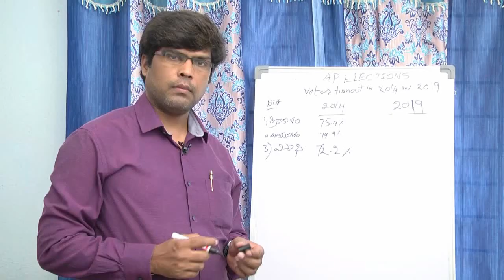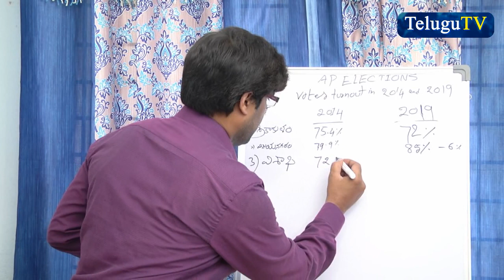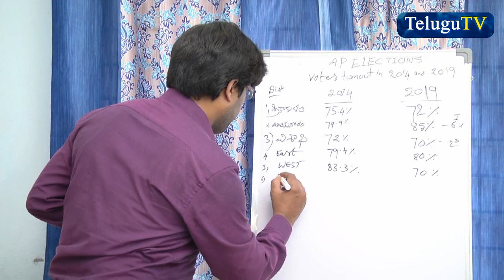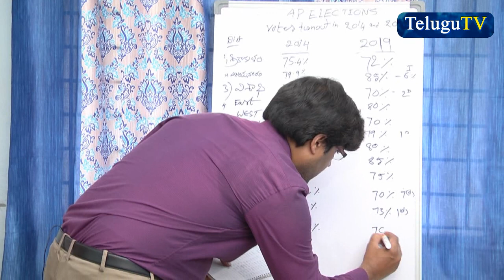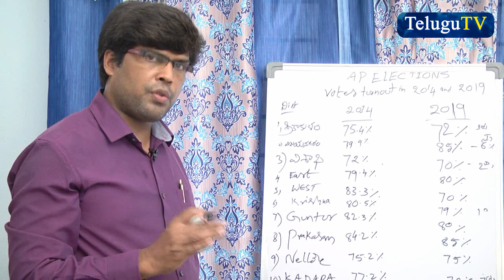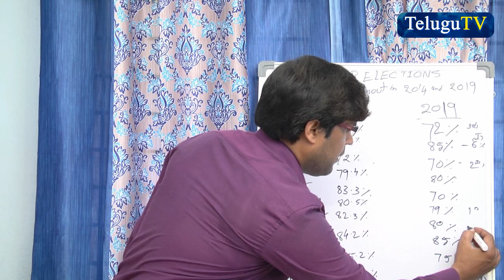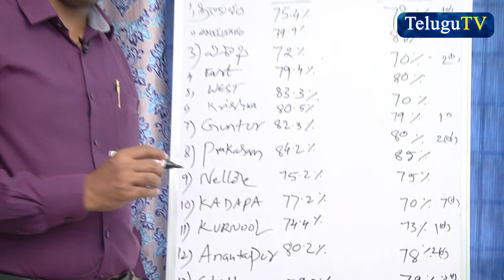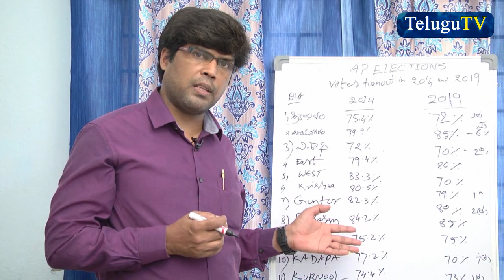దెబ్బ‌ఖాయం ఏ పార్టీ కి ప‌డ‌బోతుందో! || WILL IT EFFECT YSRCP OR TDP?|| TELUGUTV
TELUGU TV EXCLUSIVE#AP elections 2019#

this video contains Journalist Venkat`s views, opinions, and analysis on AP elections 2019. IT is elusively on Vetoing turnout in 2014, and 2019 . comparative analysis. did vote turnout really increase? if it increases which party will gain.. which party will effect..